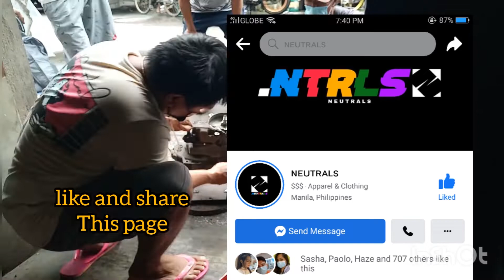bumilis ang choi nori 40kph with angkas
upgrade metalcam lang ang baon
koso pulley set n yan
loyal customer
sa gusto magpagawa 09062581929